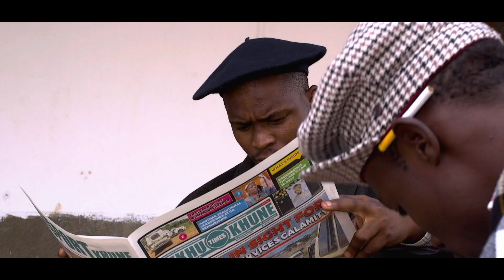Prince-Tee ft Happy-Lee (I LOVE YOU MORE) Official video.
This is a collabo track between the upcoming artists Prince-Tee and Happy-Lee from GaSekhukhune in Limpopo. The music video was produced by Koketso Makgalema Lennox Thobela of Rural Films Production and shot by Kabelo Mohlatlole of Oaks Films. Thanks to Rising Stars Youth Development leader Boikano Maimela for bringing their Vintage Squad to the shoot.